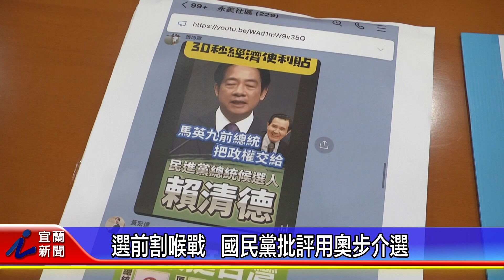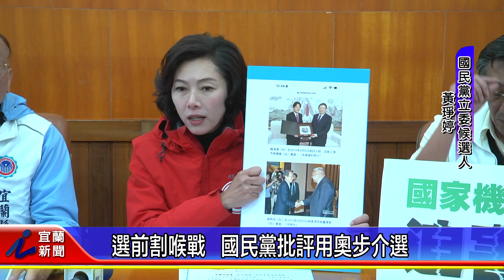選前割喉戰 國民黨批評用奧步介選